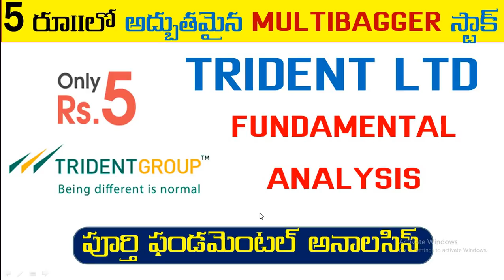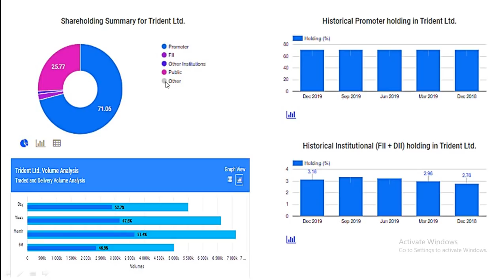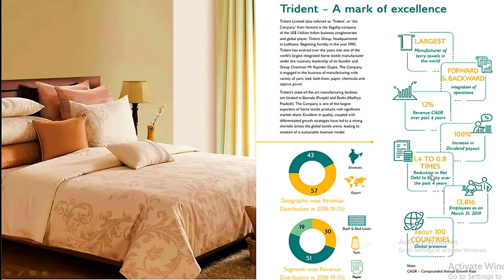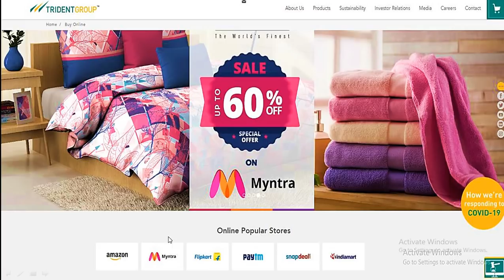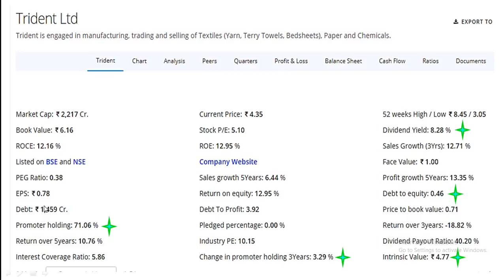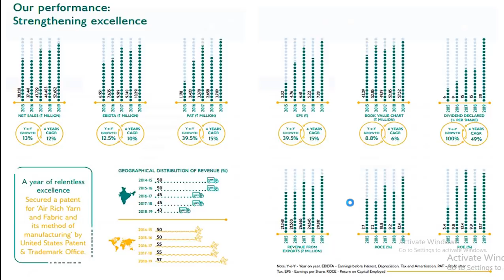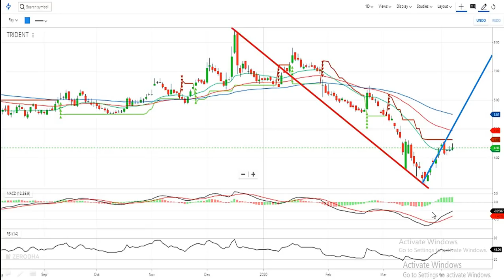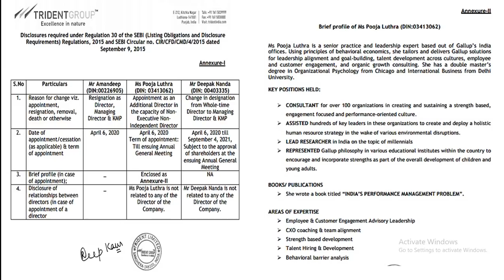5 రూ।।లో అద్బుతమైన MULTIBAGGER స్టాక్ | TRIDENT Ltd. Stock Fundamental Analysis | Penny Stock to Buy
To join in our premium telegram channel for Lifetime free.

Consider to open any demat account from the below links 👇🏻

After opening of your Kindly send your details : ✅ WhatsApp message @ 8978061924

In this video we clearly explained about Morning View of Markets - 27th January 2022

Share market is subject to Market Risk. PNG YouTube channel, Naveen and any person associated with this channel accepts no liability for any kind of content uploaded on this channel or accept no responsibility for any direct, indirect, implied, or any other consequential damages, arising, directly or indirectly on account of any action taken based on the information provided on this YouTube channel. We request everyone not to take our content too seriously.

Note : Do Your Own Research before any Investments.